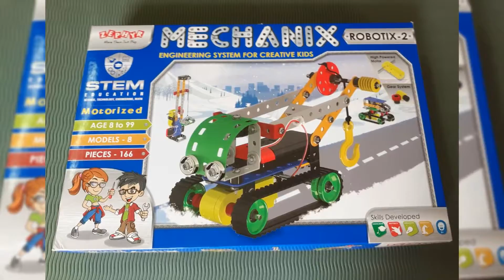ಒಂದು ರೇಡಾರ್ ಮಾದರಿ | A radar model for kids | kids videos in Kannada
ಹಾಯ್ ಮಕ್ಕಳೇ .

ಇಂತಹ ಇನ್ನಷ್ಟು ವಿಡಿಯೋಗಳನ್ನು ನೋಡೋಕೆ ಈಗಲೇ ನಮ್ಮ ಚಾನೆಲ್ಗೆ ಸುಬ್ಸ್ ಕ್ಕ್ರೈಬ್ ಆಗಿರಿ.